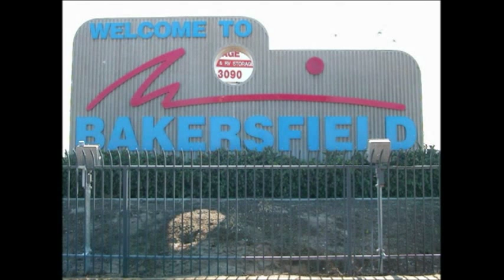A Short Documentary on Buck Owens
JGVR # 065 - Scene 16 From My Story of Texas Music Documentary - Circa 2011